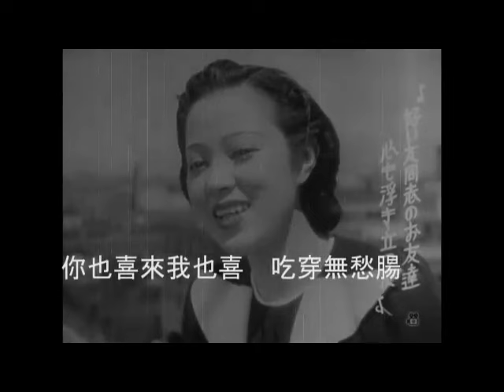陽春小唱11146875 1092843554062636 1251469045 n